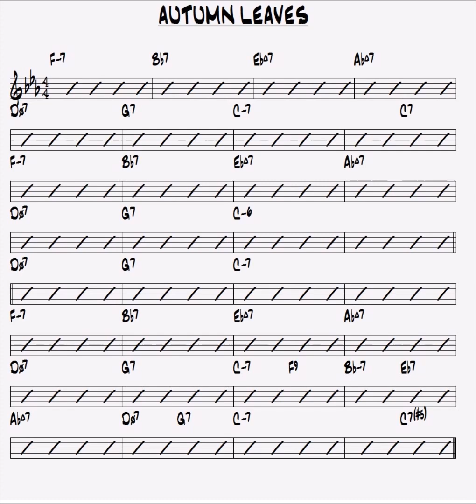Autumn Leaves backing track in Cm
Jazz backing track
Key of Cm